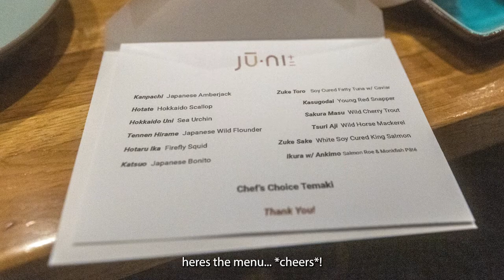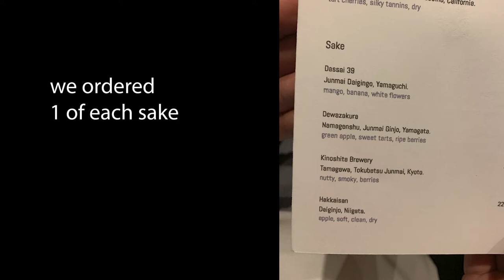Our first time at Ju-Ni - An Omakase Michelin Restaurant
I brought Wilfy to Ju-Ni in SF to experience his first omakase for his birthday!!!
0:00 Menu
0:57 Glistening Tuna
1:30 Birthday Cake
1:46 Sake Surprise
2:07 Thank You

Sake we drank
Masumi, ‘Hiyaoroshi’, Junmai Ginjo, Nagano
Mushashino, ‘Ten To Chi’, Junmai Daiginjo, Niigata
Tedorigawa, Yamahai Daiginjo, Ishikawa
Kinoshita Brewery, Tamagawa, Tokubetsu Junmai, Kyoto